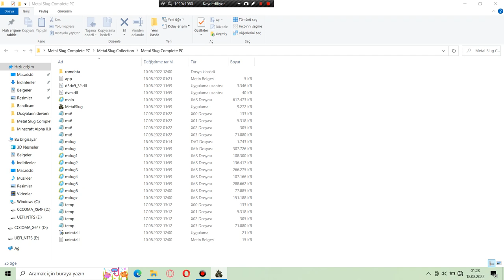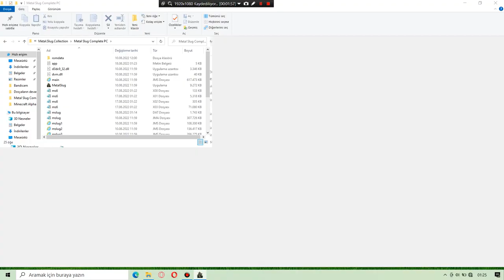Metal Slug Complete PC - Metal Slug 4 Mission 2 -4 (MVS)